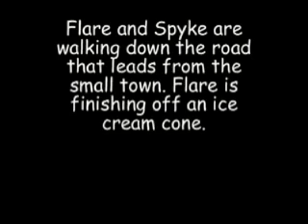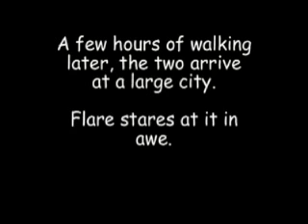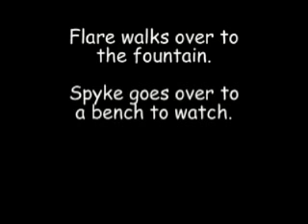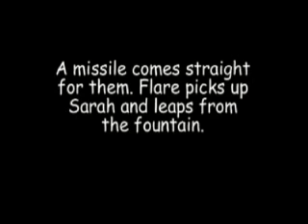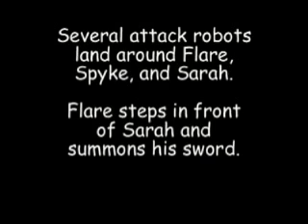The Wind's Edge Ch. 4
The Wind's Edge, Chapter 4
Melodious Meeting